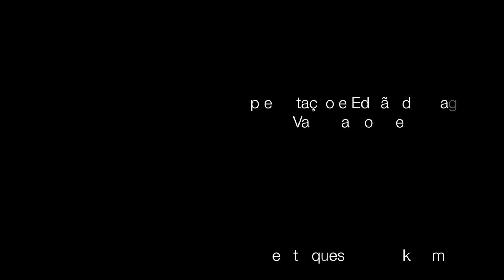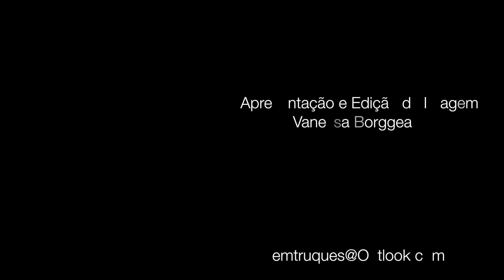1- Sem Truques com Deejay Telio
Deejay Telio é o primeiro convidado Sem Truques e junta-se a Vanessa Borggea para contar um pouco mais sobre a sua carreia e personalidade!

Agradecimentos: Marcel Kremer, Fifty Events

Instagram Sem Truques: @Semtruques